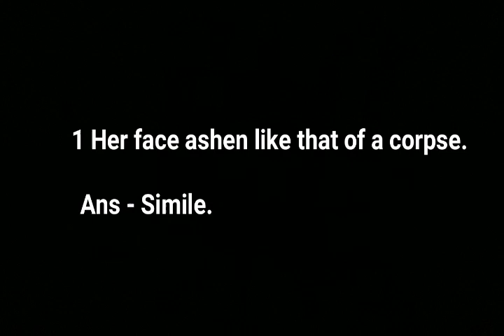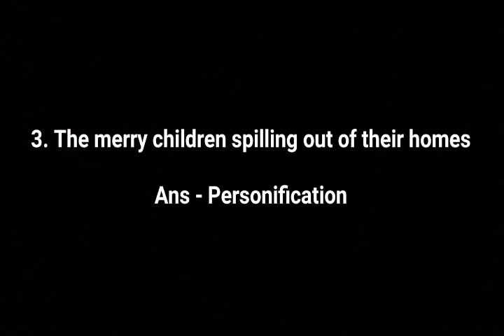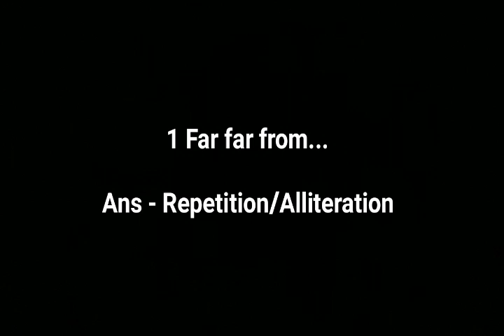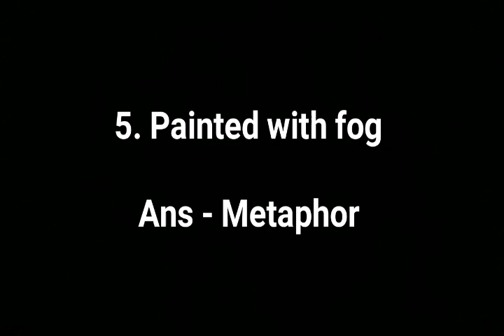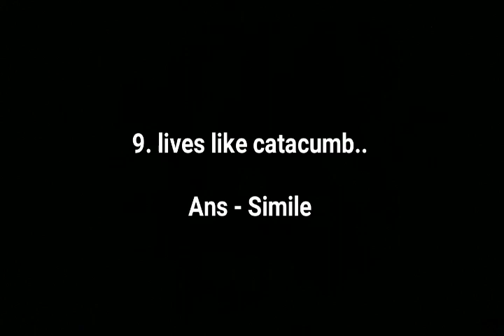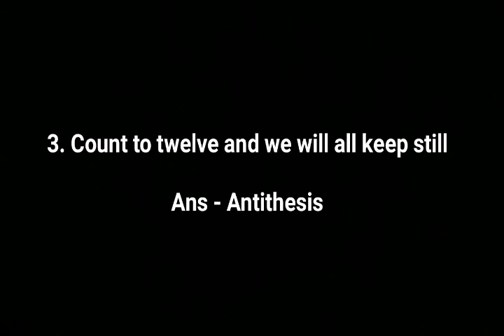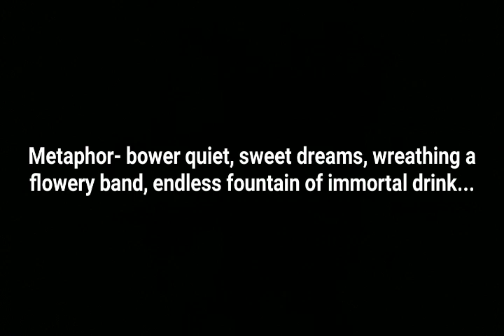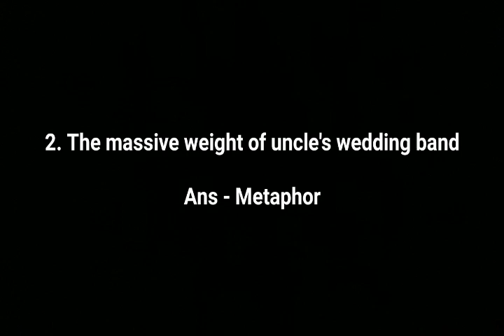Poetic device/ Figures of Speech| For class 12(CBSE)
I hope this video will be beneficial to the viewers...